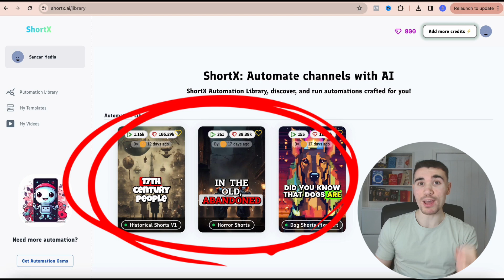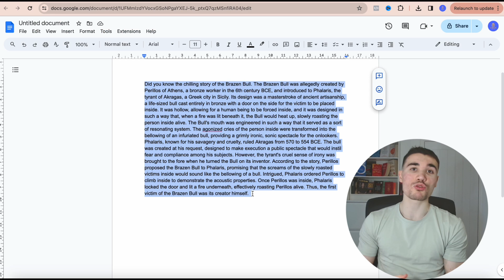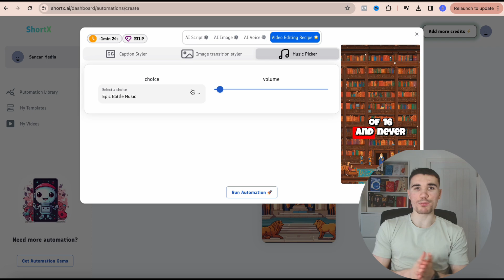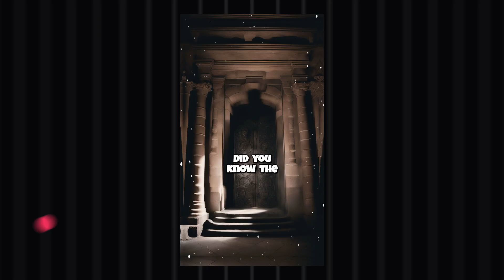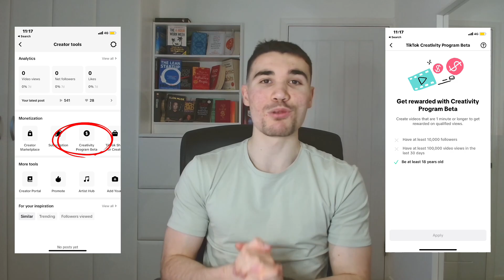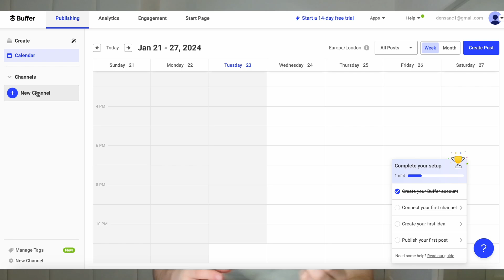This BRAND NEW AI Tool PRINTS Monetizable Shorts (Creativity Program + YT Shorts)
Youtube and TikTok automation is one of the most talked about methods of online wealth creation in 2024. In this video, I highlight a brand new AI tool that is generating monetizable AI generated short form videos in less than a minute so you can earn $10,000 a month on the TikTok Creativity Program, Youtube Shorts and Instagram Reels

I hope you guys enjoyed this video, as always feel free to comment down below any queries you have regarding the video or alternatively drop me an email at for any business opportunities.

Timeline:
0:00 Intro
0:48 Step by Step Methods
5:12 How to join the TikTok creativity Program
6:04 Next Steps